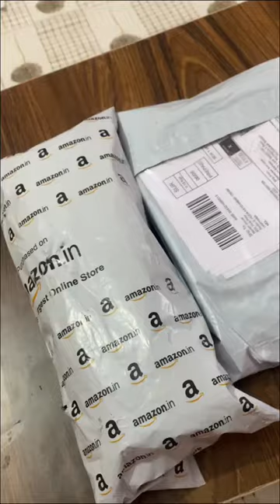Unboxing ‘FAIL’😭 | Glass Pen | Angela Grover